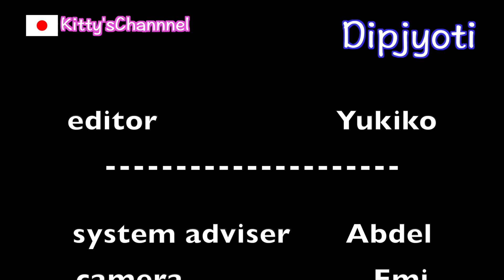How do you like changing your name to Kanji?